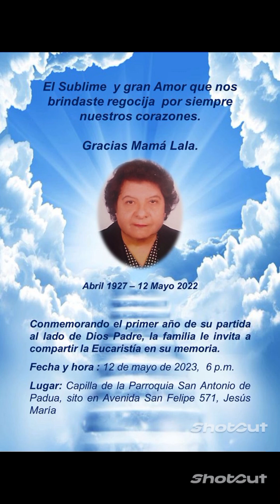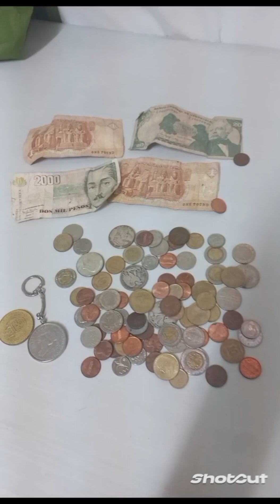Итог май 23